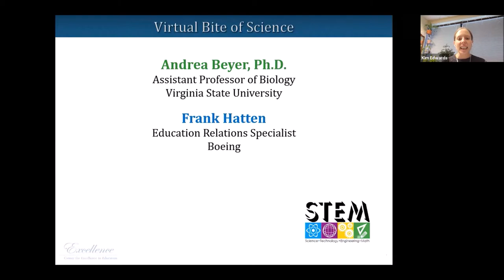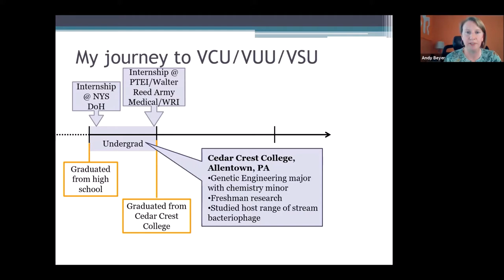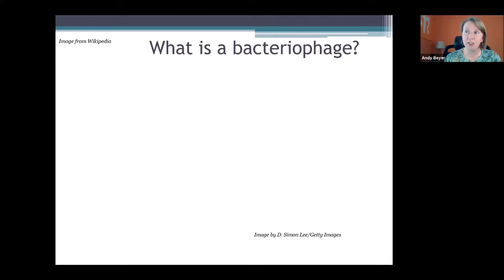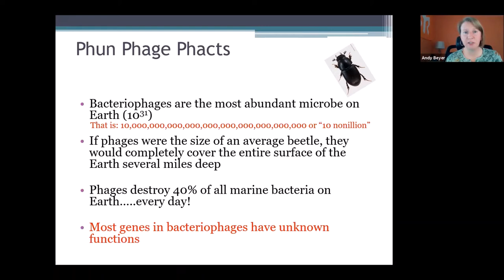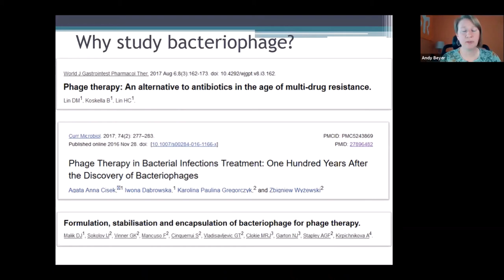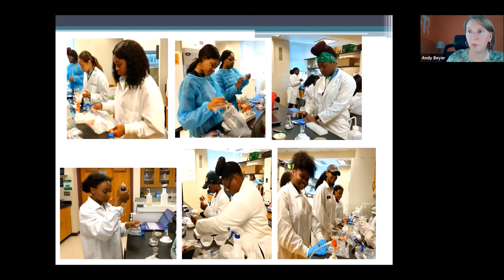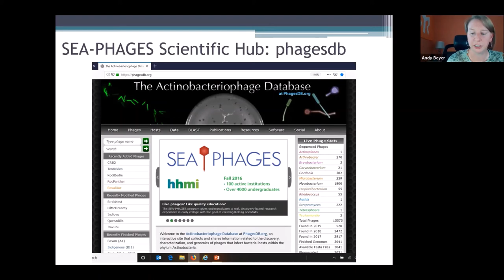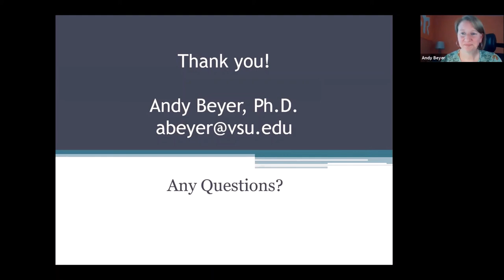Andrea Beyer, PhD Discusses Her STEM Career - From Farm to Phage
This is a segment of a recording of the Virtual Bite of Science - Maryland, which took place on January 14, 2021. This segment features: Andrea Beyer, PhD, Assistant Professor of Biology, Virginia State University.